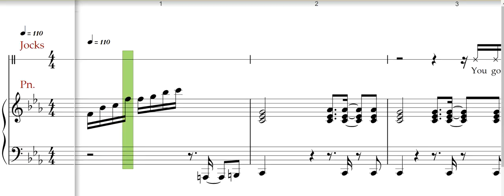High school musical, Get 'cha head in the game reprise, Jocks rehearsal track